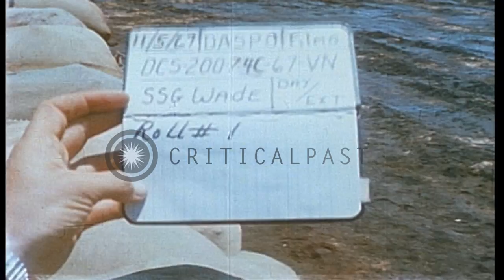3rd brigade of United States 25th Infantry Division during Operation Baker in Vie...HD Stock Footage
3rd brigade of United States 25th Infantry Division during Operation Baker in Vietnam

United States UH-1D helicopter flies over a beach and coastline in Vietnam. Soldiers of 3rd Brigade of 25th Infantry Division take cover at prone positions, behind sand mounds as they come under heavy enemy firing during Operation Baker. UH-1D helicopters land and soldiers run across the sandy field. Soldiers with a sentry dog move across the field. Two M-48 tanks in position at tree line. Location: Vietnam. Date: November 5, 1967.

57,000+ broadcast-quality historic clips for immediate download.